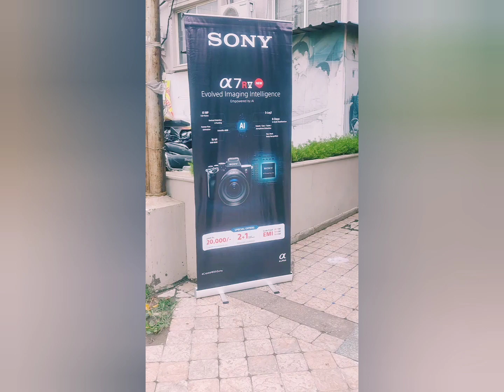Sony Alpha Workshop on 11-9-2023 at Amaya Hotel Bareilly| Sakina Editor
Today's workshop